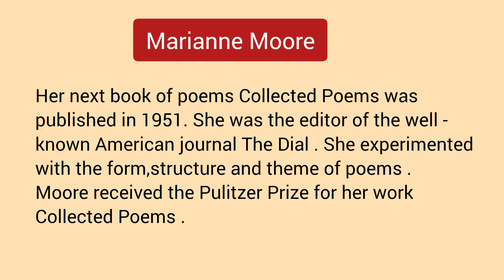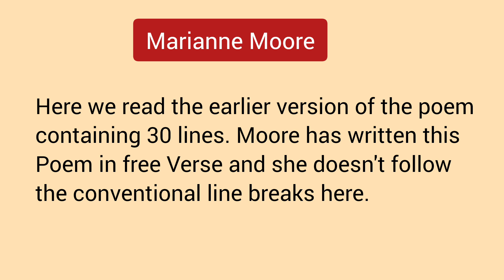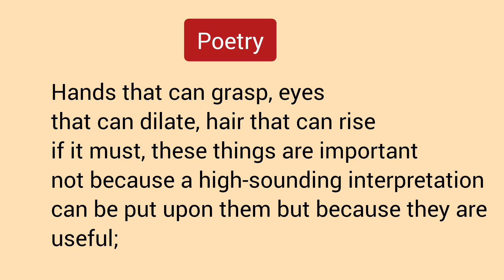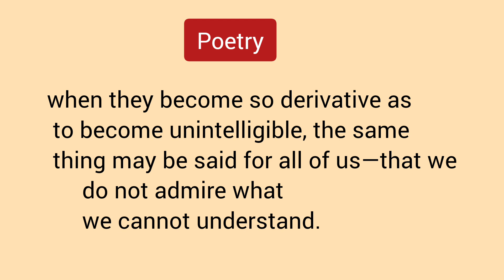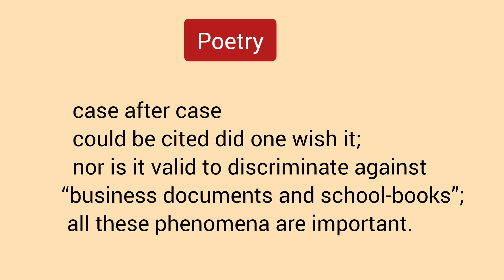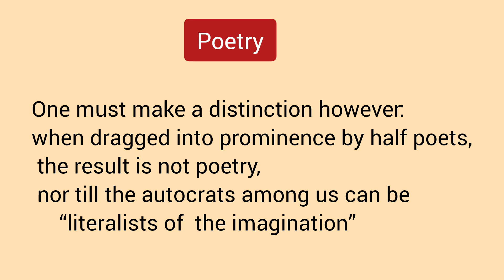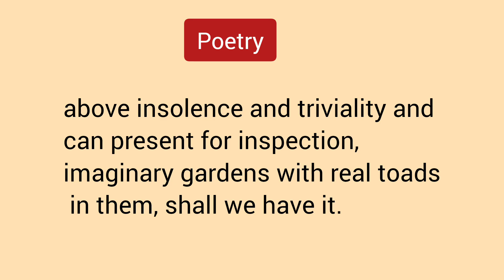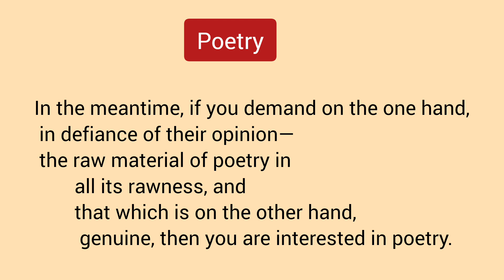Poetry by Marianne Moore Malayalam Summary | Litmosphere Calicut University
Litmosphere vedios links

👉 Posterity

👉The Rocking Horse winner

👉The Rocking Horse winner Question answers

👉  The Thought fox by Ted Hughes

👉 Memoirs of a Madman by Gustave Flaubert

👉 Posterity Questions and answers

👉Calicut University Degree English Common Course Syllabus Change 2022 Admission